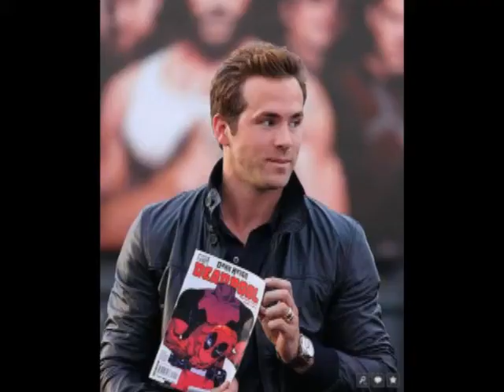Draft final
Description